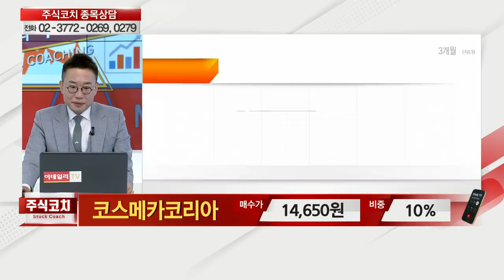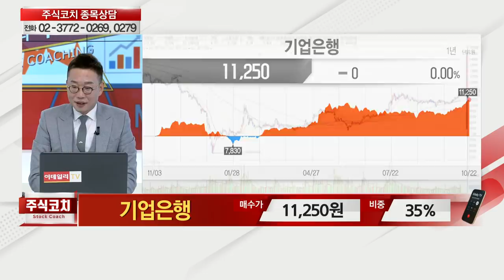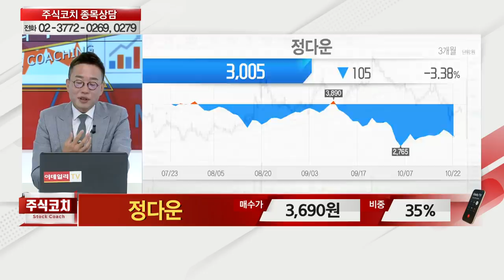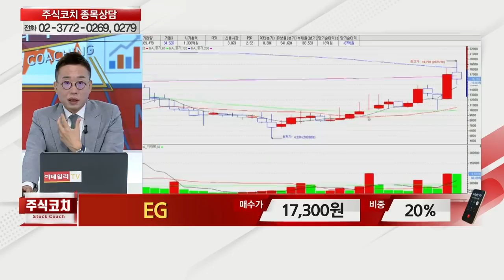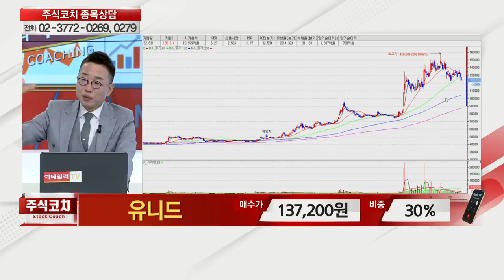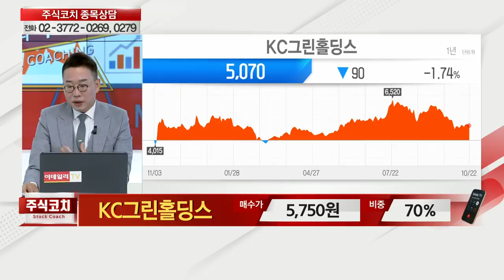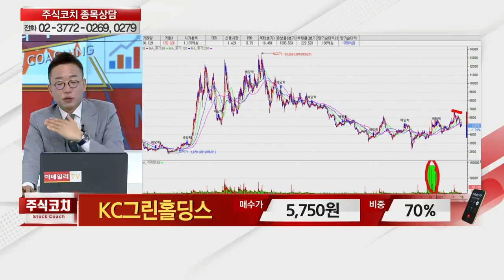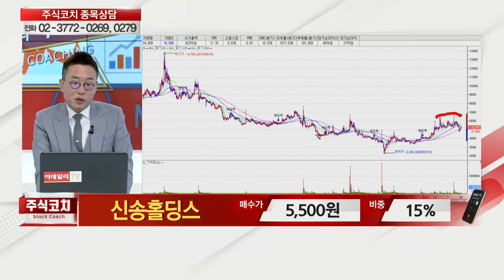삼영에스앤씨, 삼성엔지니어링, 코스메카코리아, 기업은행, 현대바이오랜드, 정다운, EG, 유니드, 삼일, KC그린홀딩스, 신송홀딩스_김현구의 주식 코치 1부 (20211023)